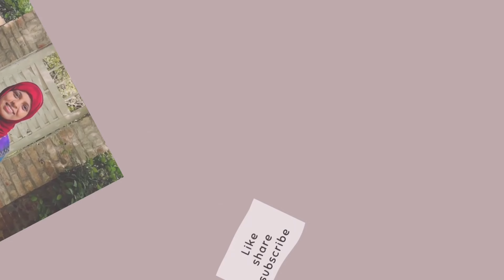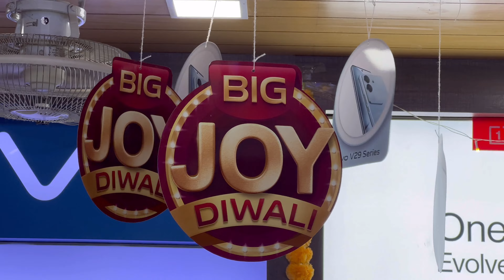Best mobile store in Jamia Nagar | Diwali offer on phones